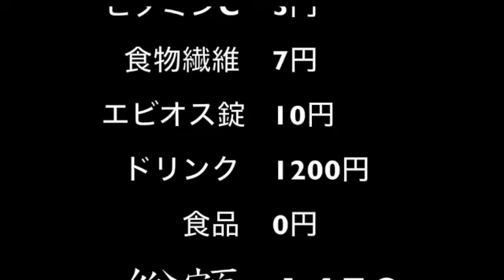【完全栄養】【生存報告】 生卵10個に2024年ボジョレー・ヌーヴォーを混ぜたら最高のプロテインが完成しました1043日目